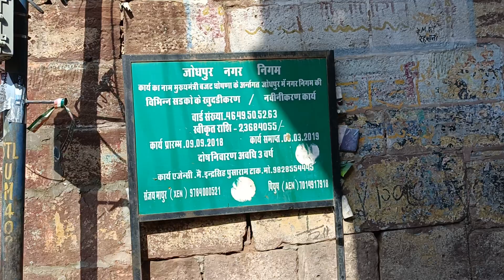Rajastan jodhpur (5)